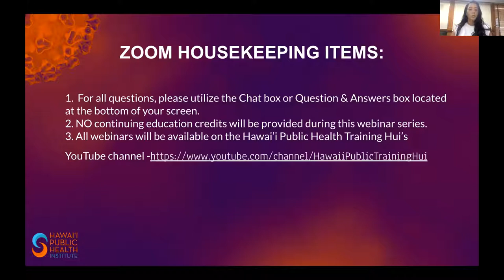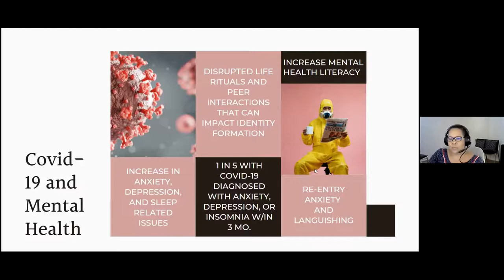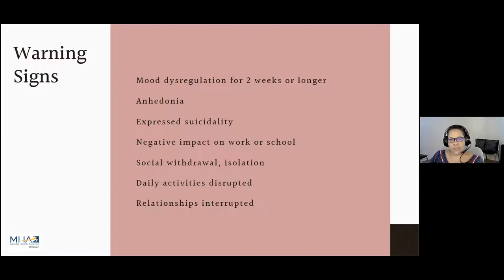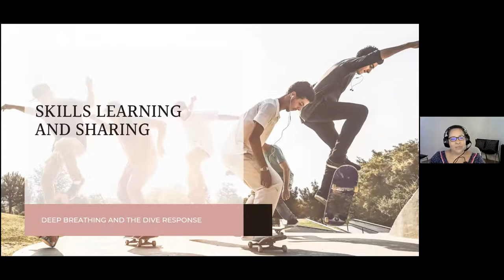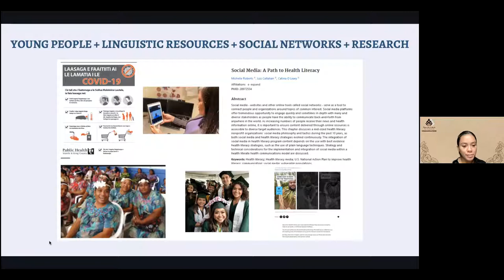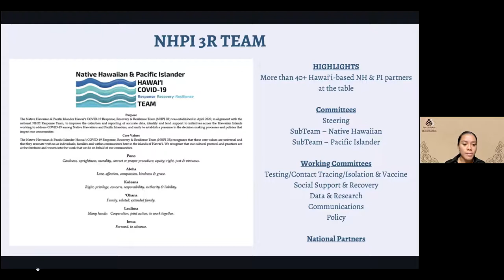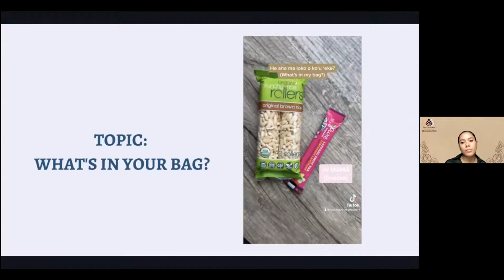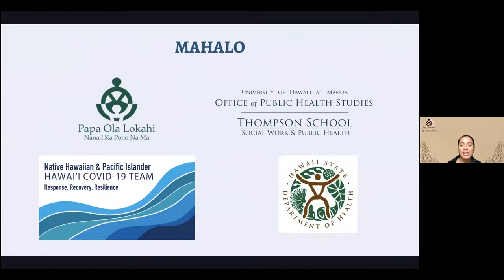COVID-19 Public Health Action Webinar - Coping with COVID: High School Edition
With the rapid changes regarding COVID-19, it can be difficult to stay up to date with all that is happening in our islands. The Hawai‘i Public Health Institute (HIPHI) will be offering a series of webinars on the impact of COVID-19 on our communities.

High schoolers are under immense pressure navigating high school, balancing work, supporting their families, participating in sports and maintaining relationships. Add on the unexpected changes and challenges from the pandemic, students are experiencing stress and anxiety above what they already deal with on a regular basis. We want to highlight and address these issues, provide skills to help students de-stress and shift towards a healthy mindset and live healthier lives. Join us as experts explain how the pandemic has taken a toll on teens' mental and emotional health in Hawai'i, what resources are available to help cope with the pandemic, and how social media has been used to promote mental health awareness.

Speakers are Momi Tolentino, Communications & Community Relations Assistant at Papa Ola Lōkahi and Mestisa Gass, PsyD, Program Director at Mental Health America - Hawai'i.